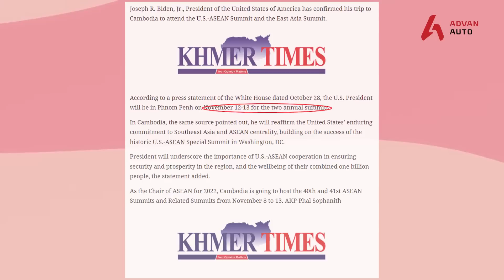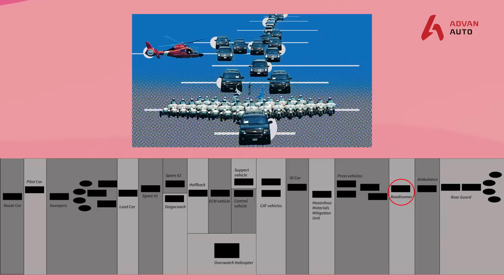តើឡាន ROADRUNNER មានតួនាទីអ្វីខ្លះក្នុងក្បួនដង្ហែរលោក​JOE BIDEN I Advan Auto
តើឡាន ROADRUNNER មានតួនាទីអ្វីខ្លះក្នុងក្បួនដង្ហែរ របស់ប្រធានាធិបតីអាមេរិច